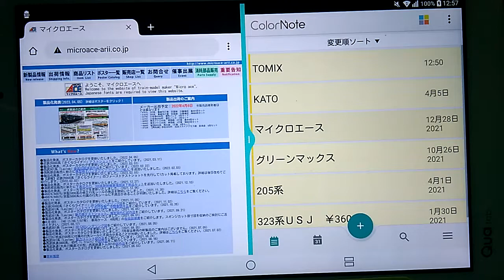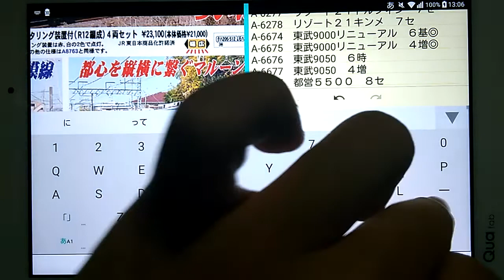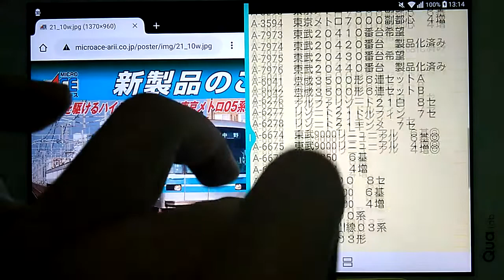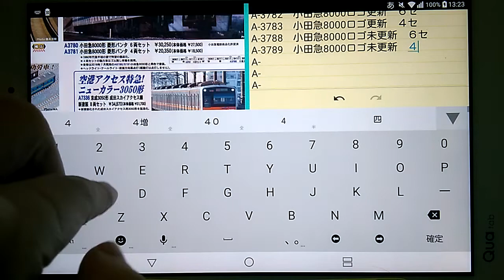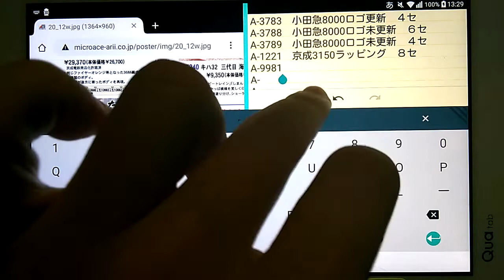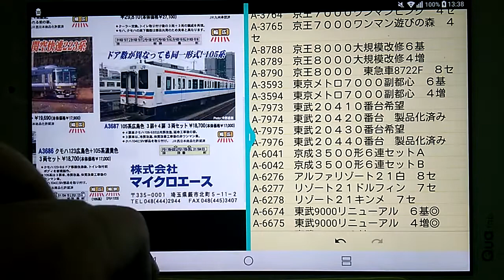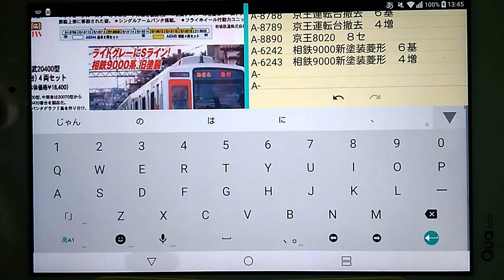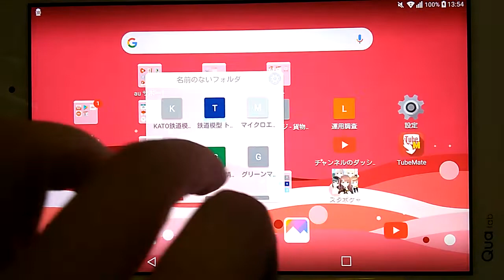Ｎゲージ マイクロエースに２０２３年上半期に発売して欲しい車両独断と偏見で発表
Ｎゲージ　マイクロエースに２０２３年上半期に発売して欲しい車両独断と偏見で発表になります

A-0072:1368　京急１０００冷新２連
A-0075:1369　京急１０００冷改６連
A-0077:1370　京急１０００冷新６連
A-6382　京急１５００　界磁チョッパ1501東急
A-6383　京急１５００　界磁チョッパ1509川重
A-6385　京急１５００　１６０１東急
A-6387　京急１５００　１６０７川重
A-6392　京急１５００　けいきゅんラッピング2019
A-6393　京急１５００　けいきゅんラッピング2020
A-0556　１０３系京葉線１００編成　６セ
A-0557　１０３系京葉線２００編成　４セ
A-0558　１０３系京葉線３００編成　６基
A-0559　１０３系京葉線３００編成　４増
A-0435　１０３系鶴見線
A-7335　京成３０５０旧塗装　８セ希望
A-7337　京成3000SRアンテナ　８セ　🔺
A-9761　横浜市営３０００Ｎ形　６セ
A-9765　横浜市営３０００Ｒ形フルカラー　６セ
A-9766　横浜市営３０００Ｓ形フルカラー　６セ
A-3759　京王７０００新塗装分割　６基
A-3760　京王７０００新塗装分割　４増
A-3761　京王７０００ワンマン　２セ
A-3763　京王７０００ワンマンノーマル　４セ
A-3764　京王７０００ワンマンピンク　４セ
A-3765　京王７０００ワンマン遊びの森　４セ
A-3593　東京メトロ副都心7001F　６基
A-3594　東京メトロ副都心7001F　４増
A-7973　東武２０４１０番台希望
A-7974　東武２０４２０番台◎
A-7975　東武２０４３０番台希望
A-7976　東武２０４４０番台◎
A-7977　アルピコ20100
A-6041　京成３５００形６連セットＡ
A-6042　京成３５００形６連セットＢ
A-6276　アルファリゾート２１白　８セ
A-6277　リゾート２１ドルフィン　７セ
A-6278　リゾート２１キンメ　７セ
A-6674　東武9000リニューアル　６基◎
A-6675　東武9000リニューアル　４増◎
A-6676　東武9050　６基　🔺
A-6677　東武9050　４増　🔺
A-3385　都営５５００　８セ
A-5084　メトロ18000　６基
A-5085　メトロ18000　４増
A-5075　長野３０００系
A-5076　北陸浅野川線０３系
A-5077　熊本電鉄０３形

A-5011  メトロ05N ６基
A-5021  メトロ05N ４増
A-5013  メトロ05B更新６基
A-5014  メトロ05B更新４増
A-3385  都営5319F直通６０周年
A-3386  都営5320F開業６０周年
A-3387  都営5320
A-3388  都営53

A-2973  メトロ5000アルミ  ３セ
A-2977  メトロ5000アルミ  ６基
A-2978  メトロ5000アルミ  ４増

A-1677　205系千ケヨ　６基　🔺
A-1678　205系千ケヨ　４増
A-1679　クモハ6501　３セ
A-3782　小田急8000ロゴ更新　６セ
A-3783　小田急8000ロゴ更新　４セ
A-3788　小田急8000ロゴ未更新　６セ
A-3789　小田急8000ロゴ未更新　４セ
A-1221　京成3150ラッピング　８セ
A-9981　京成3638　６セ
A-9982　京成3648　６セ
A-9983　京成3688　６セ標準
A-8788　京王運転台撤去　６基
A-8789　京王運転台撤去　４増
A-8890　京王8020　８セ
A-6242　相鉄9000新塗装菱形　６基
A-6243　相鉄9000新塗装菱形　４増　🔺